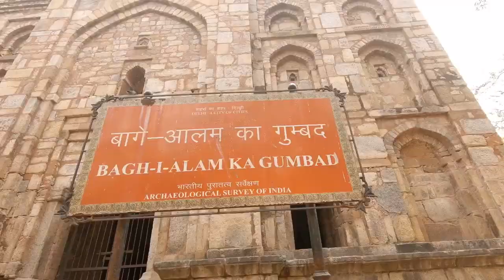Delhi Episode 1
This video is about my Delhi tour. On my first day I have visited Hauz khas, Ugrasen ki bawali and Birla temple. I bought one day metro ticket card for INR 200. With this card one can can travel on any metro line and any number of journeys.